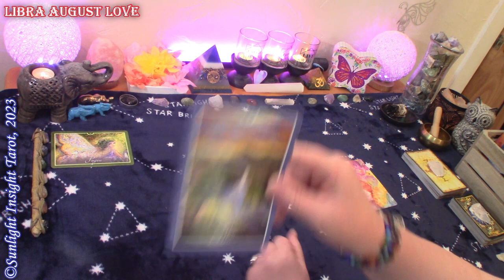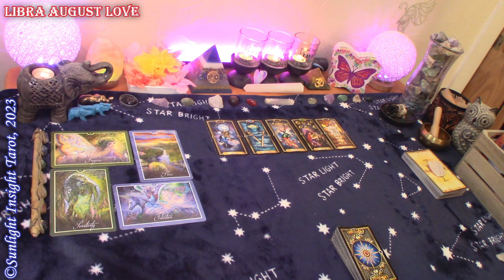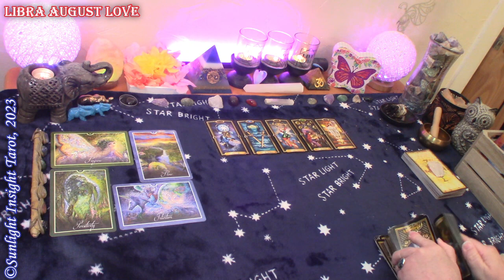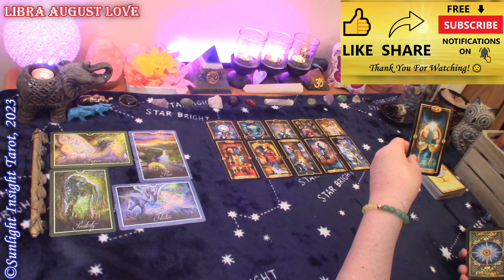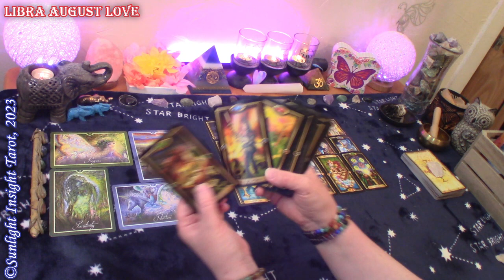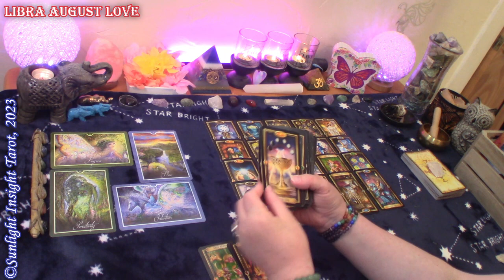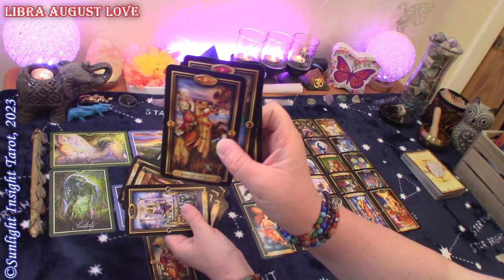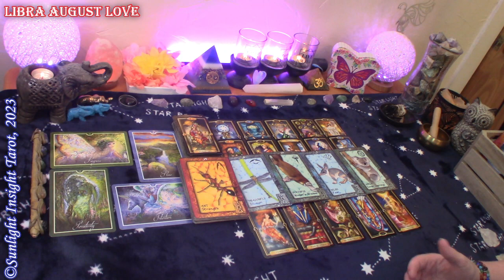Libra *They Do Want A Relationship With You But Need They To Go At Their Own Pace* August Love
Libra Love Tarot Reading for August 2023. A look at your love situation at this time with advice and guidance from the universe and spirit. This is a general collective love tarot reading for the zodiac sign of Libra Sun, Moon, Rising and Venus.🙏

Monthly Love
Singles
Full & New Moon Love Readings
New Love

Mary F.

Whispers of Healing Oracle
Lenormand Gilded Reverie
Animal Dreaming Oracle
-10" Selfie Ring Light w Tripod Stand & Cell Phone Holder